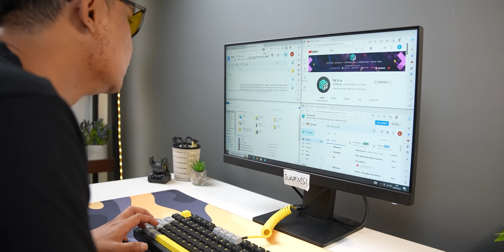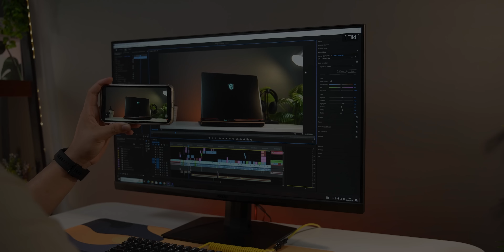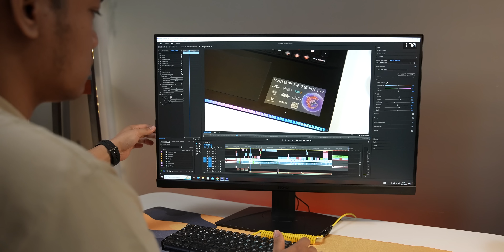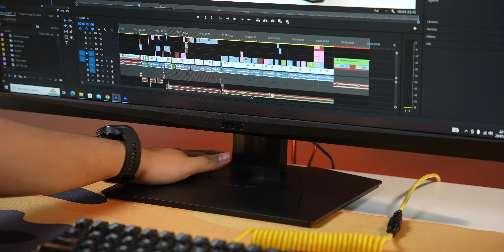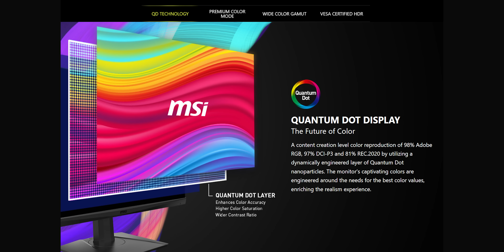1 MONITOR UNTUK SEMUA KEBUTUHAN !! MSI MAG321QR-QD Review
Perayaan ulang tahun MSI ke-37 penuh kejutan. Dapatkan hadiah mulai dari OVO Cash, Steam Voucher, Starbucks Card, XBOX, Bose SoundLink, Harman Kardon, JBL, hingga berbagai merchandise eksklusif MSI untuk setiap pembelian produk MSI model tertentu. Periode 1 - 31 Agustus 2023. Cek detail lebih lengkap disini :

Menangkan Apple Iphone 14, Monitor MSI MPG ARTYMIS 273CQRX-QD, dan Sony PlayStation 5 PS5 dengan mengikuti program Win-Win Lucky Draw, untuk setiap pembelian Monitor MSI tertentu. Periode 1 Agustus - 31 Oktober 2023. Cek detail lebih lengkap disini

Official Store DKID

REKOMENDASI LAPTOP Terbaik Update 2023